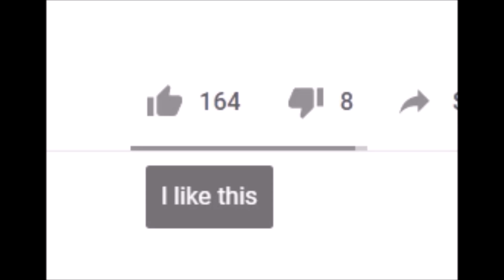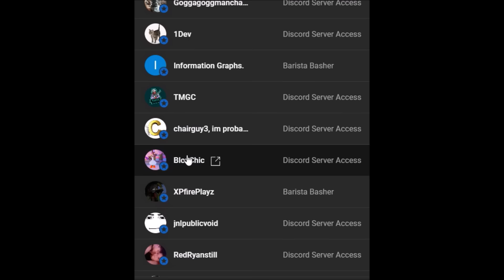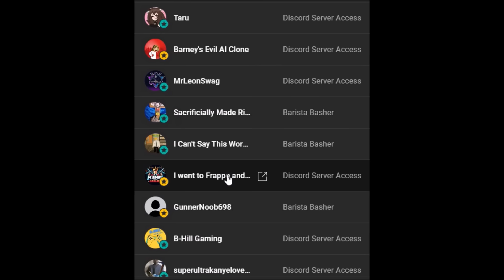KILLING SHOPPERS WITH GUNS AT FRESH GOODS!! - ROBLOX Trolling